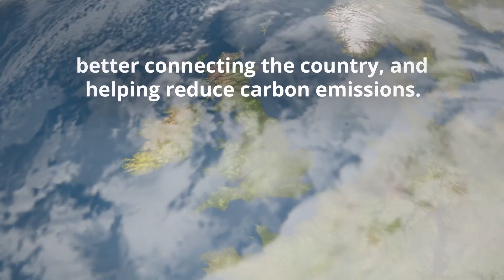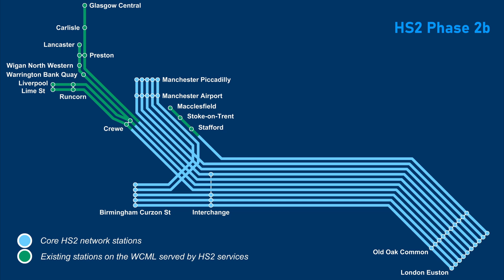Why HS2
This is the final part of the HS2 "What, Where Why?" mini series and this episode is simply called "Why HS2" and will hopefully explain why it is we need to build a new railway line.

or by making a purchase on my Redbubble photography page: Prints, Mugs, T-shirts and much more